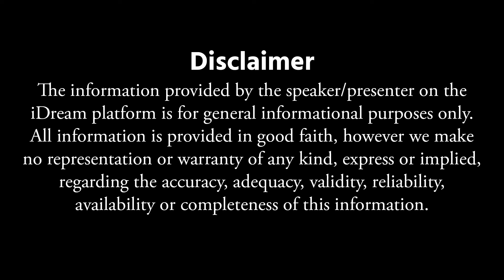Dr Ravi Sankar Erukulapati - బిస్కెట్లు ఎక్కువ‌గా తింటున్నారా..? || Side Effects of Eating Biscuits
Dr  Ravi Sankar Erukulapati - బిస్కెట్లు ఎక్కువ‌గా తింటున్నారా..? || Side Effects of Eating Biscuits || iDream Health